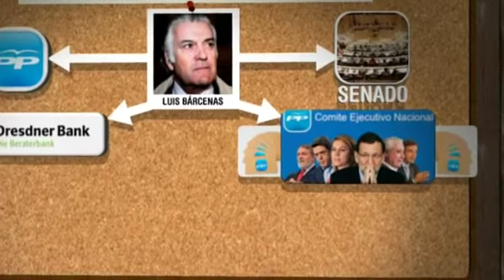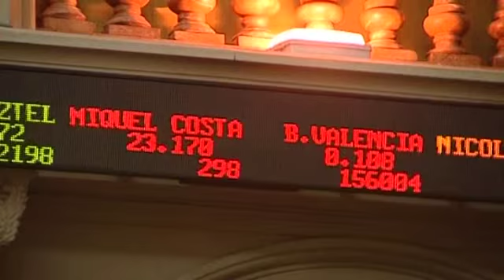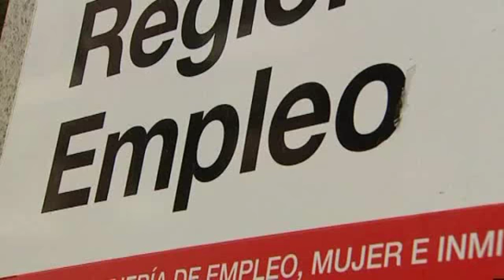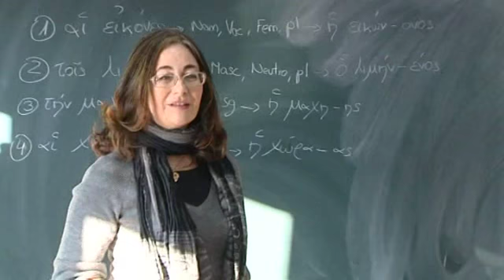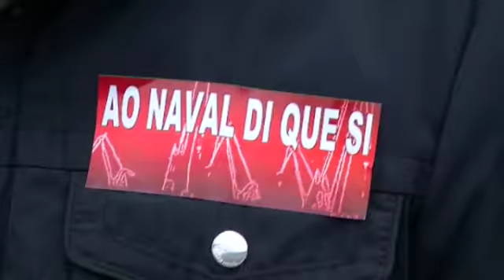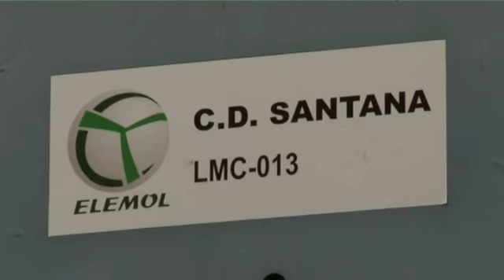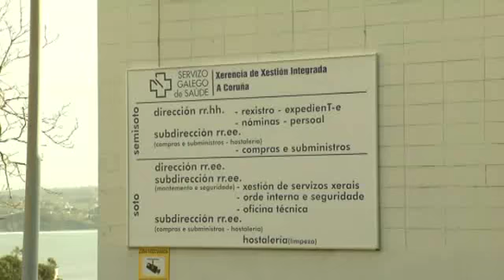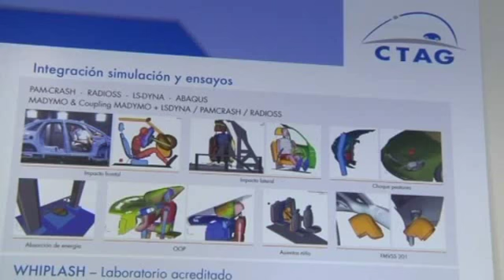Informativos V Televisión 21:00h (05/02/13)